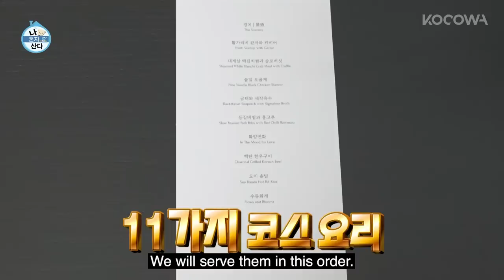[Mukbang] "Home Alone" Sandara Park's Eating Show [ENG SUB]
Home Alone is a reality show that portrays everyday lives of your favorite celebrities in the most intimate setting. The show invites the viewers to their homes, enabling them to closely observe their lives. From time to time, the stars of Home Alone have special gatherings as members of “Rainbow Club”, where each member is a friendly neighbor to one another as a fellow single dweller of the house. With Jun Hyun Moo, Park Na Rae, Kian84, Sung Hoon, Hwasa as the hosts, they observe the lives of celebrities with various occupations, including actors and actresses, top models, athletes, comedians, and so on. Although the gender, lifestyle, personality, and many other attributes are all different, they all have this one thing in common. It's that they all live alone.

GENRE: Variety
SUBTITLE: English, Portuguese
COUNTRY: Korea
YEAR: 2017
MAIN CAST: Park Na Rae, Kian84, Sung Hoon, Hwasa, Key